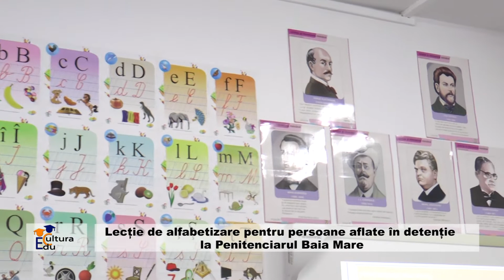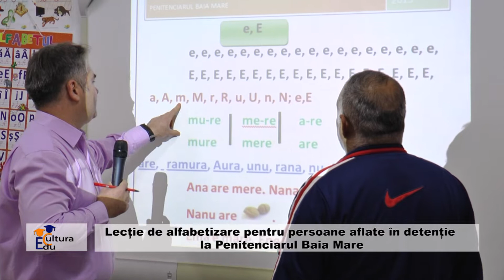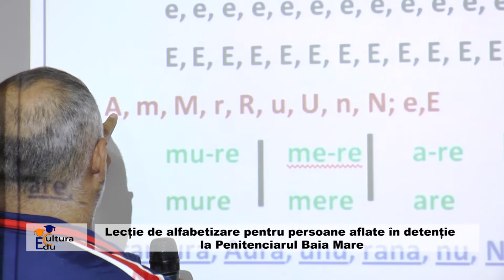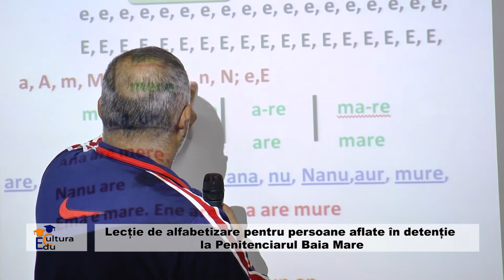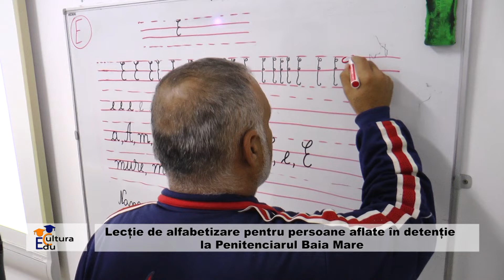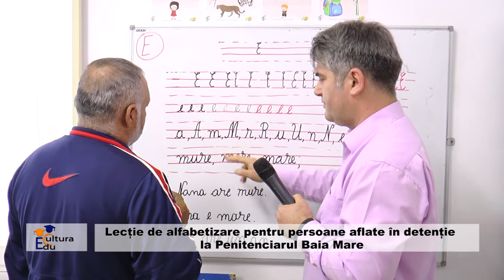Edu Cultura - Lectii de alfabetizare pentru persoanele aflate in detentie